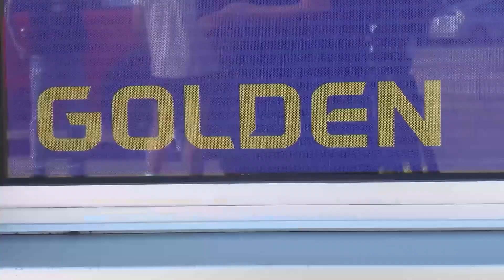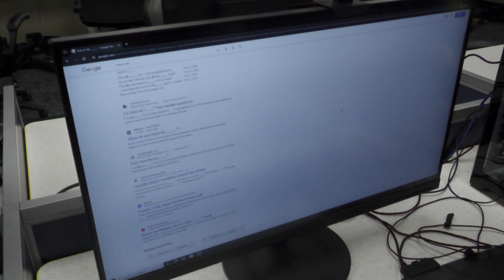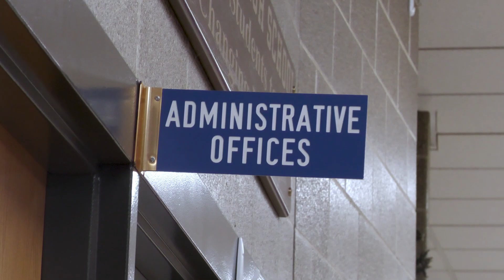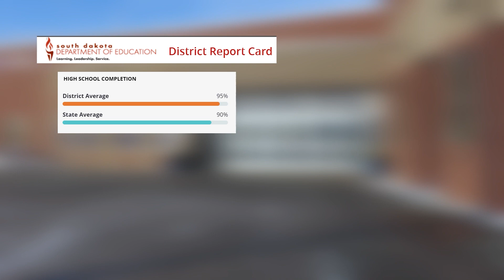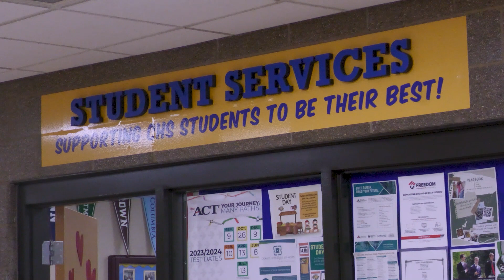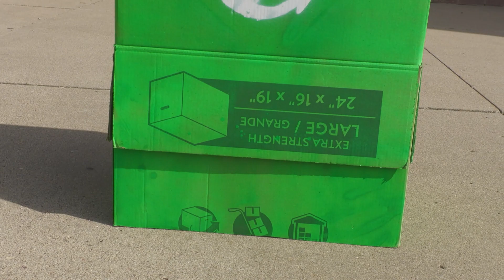Eagle Zone (2.21.24)